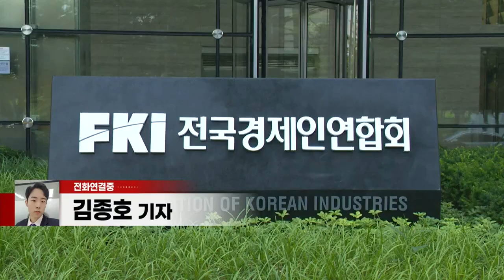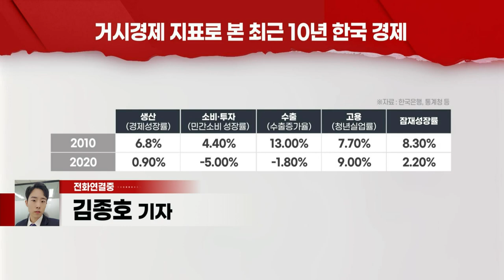한경연 “한국 경제 10년 내 성장 멈출지도”... 이유는? (20211027)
- “10년 이내 잠재성장률 0%대 진입 가능성”
- “韓 경제, 지속 성장과 도태라는 갈림길에 섰다”